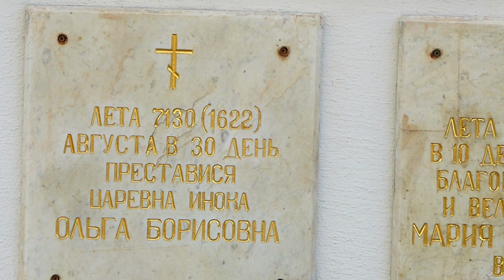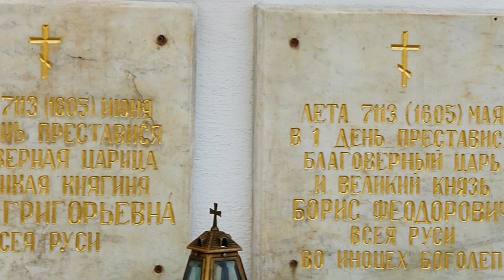Усыпальница Годуновых.Троице-Сергиева лавра 30 июля 2014 года.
Усыпальница семьи Годуновых.Троице-Сергиева Лавра.
Съёмка 30 июля 2014 года.Золотое кольцо России.
Full HD.